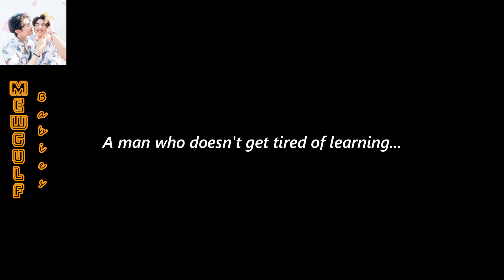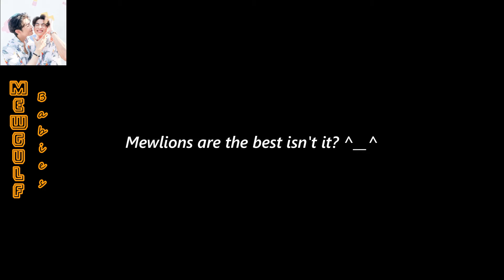Mew Suppasit got shocked because his song is in the top 10 from 4-8